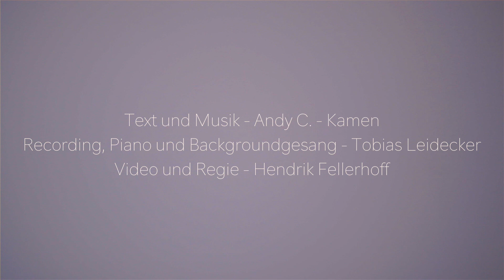Andy C.-Kamen und der Leidi / auf ewig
Recording, Piano und Backgroundgesang: Tobias Leidecker
Video und Regie: Hendrik Fellerhoff
Tobias Leidecker